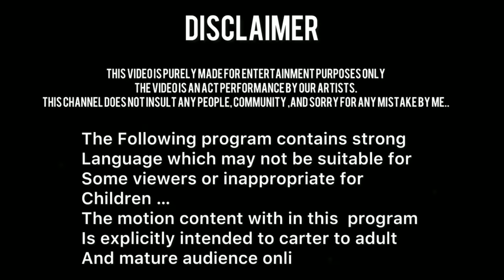Physical prank on arun 😂😂||rathore nikku vlogs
Arun Rathore.

Arun rathore.

The video is an act. performed by our artists. The video has nointention to disrespect or defame based on race, color, ancestry, national origin, ethnic group identification, age, religion, marital or parental status, physical or mental disability, sex, sexualorientation, gender, gender identity or expression.

I
ANd Guys jaise humre baki Channel par payar diya hai is par bhi dena Toh jao SHARE KRO apne friedns ke saath.